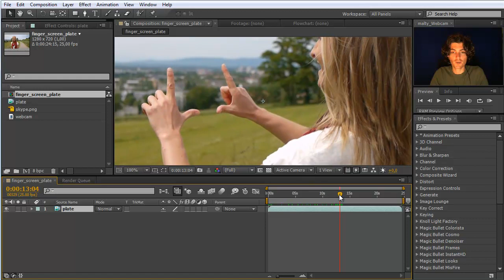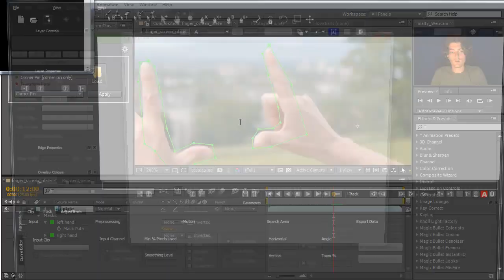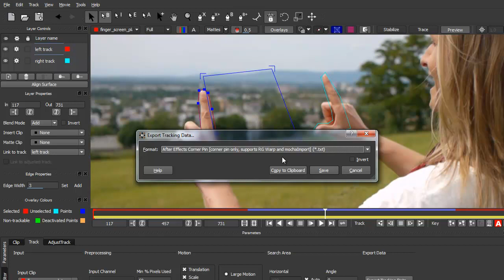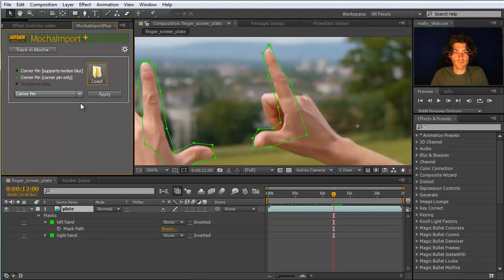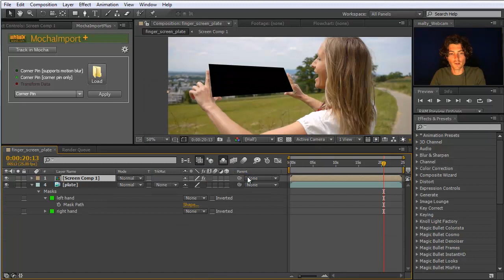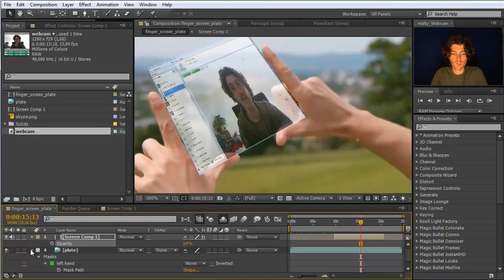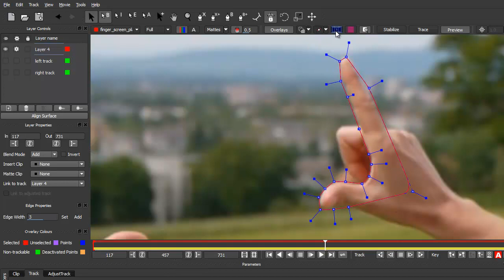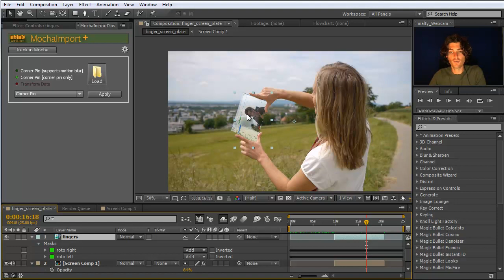After Effects Tutorial: Finger Screen Part 1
Post your own experiments with this effect as video response!

In this new tutorial we create an effect that is currently quite popular: We create a futuristic, semi-transparent screen that is attached to a persons fingers.

In part 1 we do all the tracking work using mocha and MochaImport+. You also learn some rotoscoping techniques and also how to import mocha roto shapes as real AE masks.